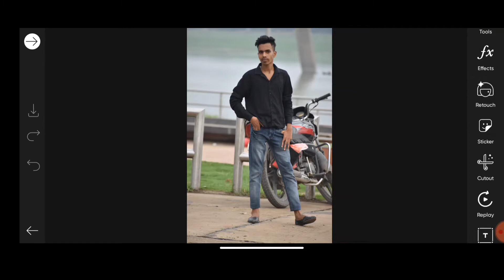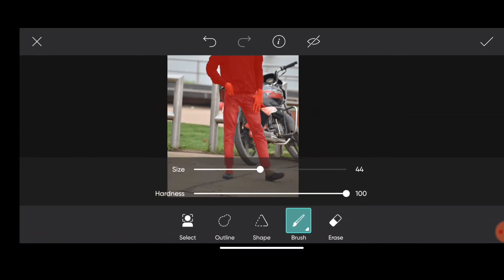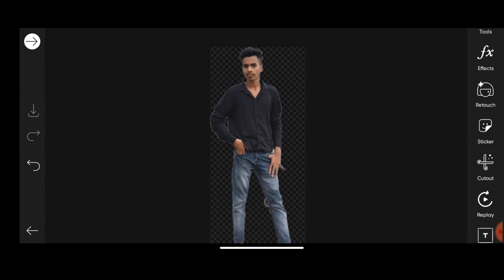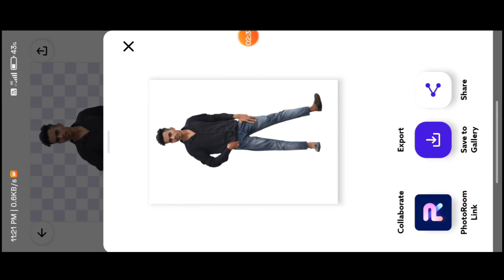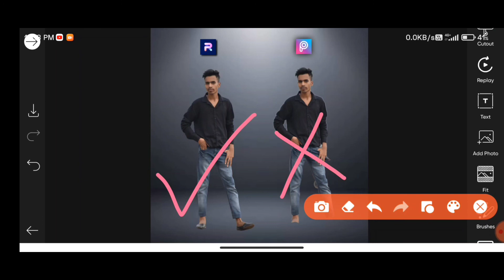How To Remove Photo Background And Which Is The Best App Photo Background Remover - Eshan Creations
Good morning guy's,,

Welcome Backs My Channel,,

So guy's ajj ki video me may aapko batayu ga kon sa app best hai background remove krna ke liya tko videos ko last tak zarur dekhiya tab hi aapko samjha aya ga tho chaliya start karata hai.

Social Media📺 --

eshan creations